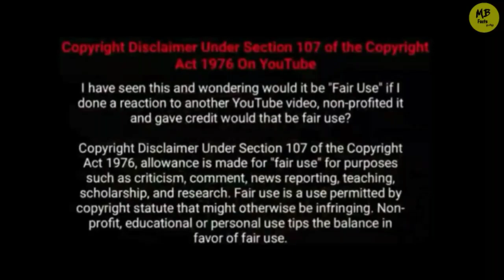ஆராய்ச்சியாளர்களின் அலறவிட்ட 5 விஷயங்கள் | 5 Most Amazing Discoveries Scientist Still Can't Explain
5 Most Amazing Discoveries Scientist Still Can't Explain

incredible Discoveries found underground in tamil

Facts in Mutta Bommai

1. This video has no negative impact on the original works (It would actually be positive for them)
2. This video is also for teaching purposes.
3. It is not transformative in nature.
4. I only used bits and pieces of videos to get the point across where necessary.

 minutes mystery | tamil info | tamil galata news | tamil facts | mini shorts | facts | Most interesting facts tamil | Amazing facts